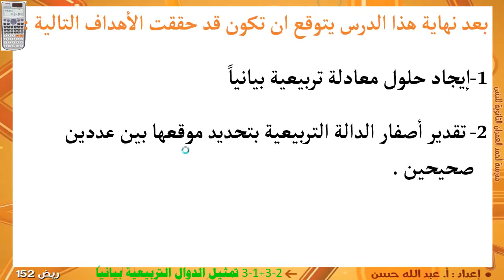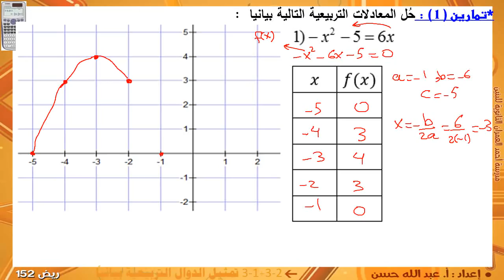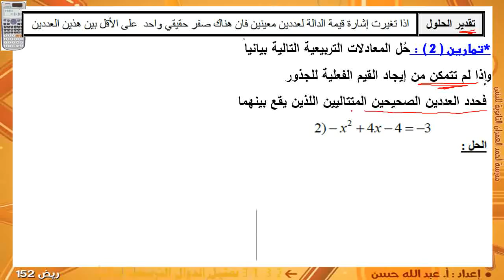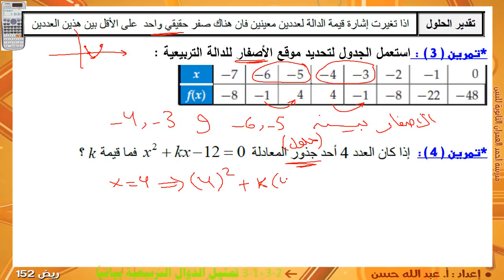3-1+3-2 ريض 152 / تمثيل الدوال التربيعية بيانياً الجزء الثالث